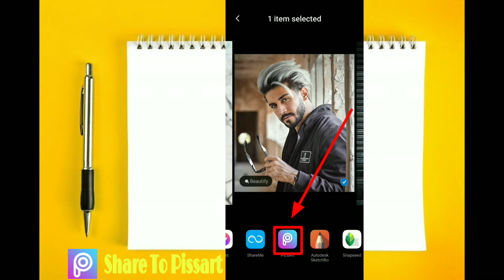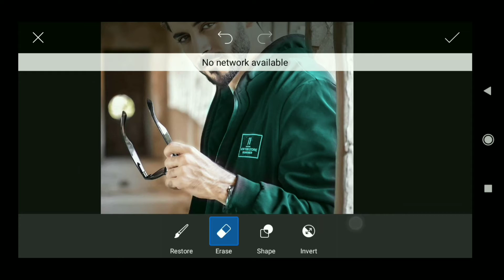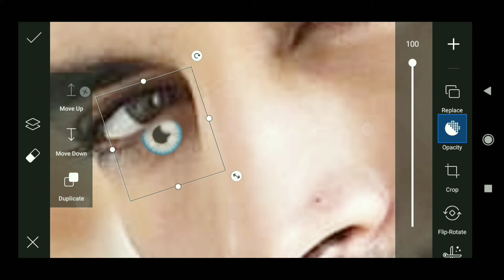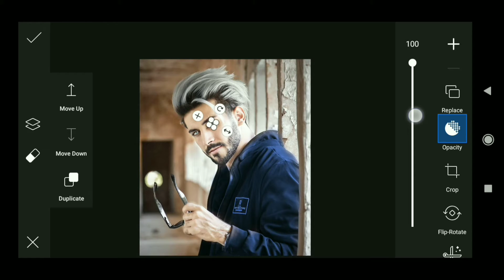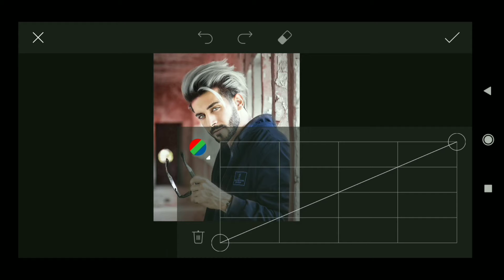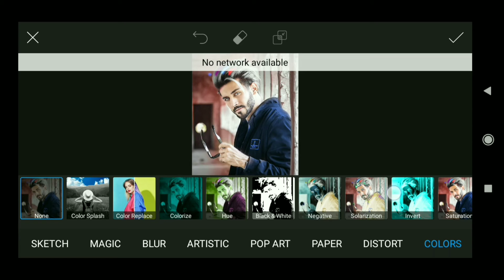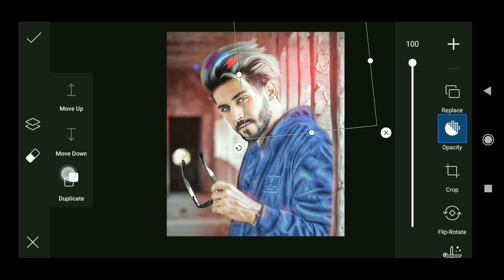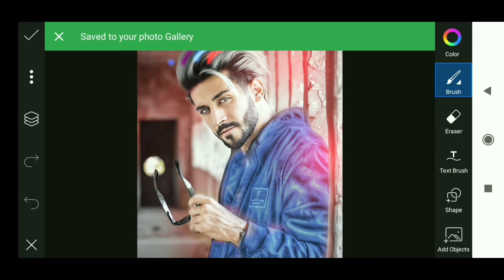Picsart_Cb Photo Editing ___Cb Editing Picsart ___ How To Picsart Cb Editing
photo editing for picsar cb editing
  picsart photo editing 2021 tutorial
  video bacround nice colour effect

picsart editing

picsar background colour editing

Ruman edtiz

photo editing

picsart diye photo edit kivabe korben

_All Photo Editing Apps download link_